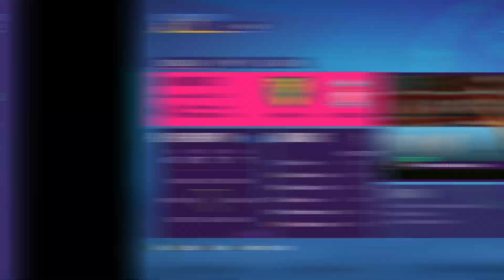FIFA 22 Player Career Mode EP1 - Mike Hunter's Debut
Hey Guys Welcome To Episode 1 Of FIFA 22 Player Career Mode No Commentary Gameplay.